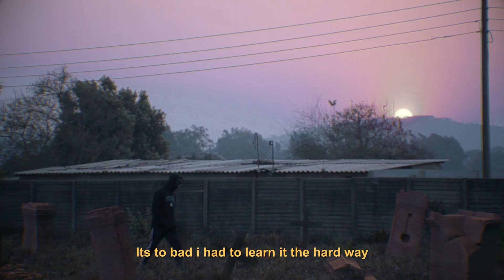| COCOON Official Trailer Richard Carter Le Monde Version | Zimbabwean | A 2023 Film | VFM |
Richard Carter Le Monde Version Final Trailer Video Flight Films

From Director: Forward Musaamba